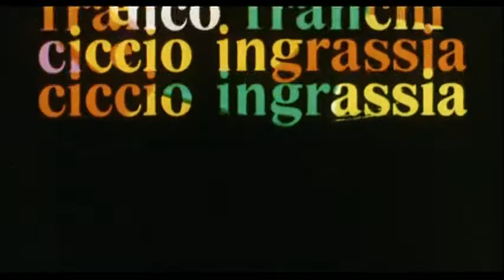Capriccio all'italiana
Sei raccontini: "Il mostro della domenica" di Steno, "Perché" e "La gelosa" di M. Bolognini, "Che cosa sono le nuvole" di P.P. Pasolini, "Viaggio di lavoro" di Pino Zac (animazione) e F. Rossi, "La bambinaia" di M. Monicelli.